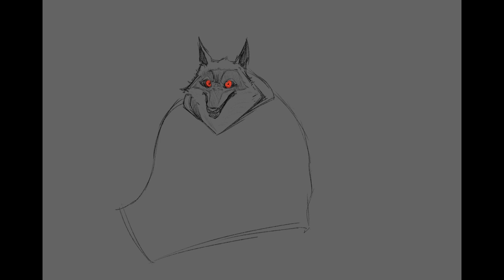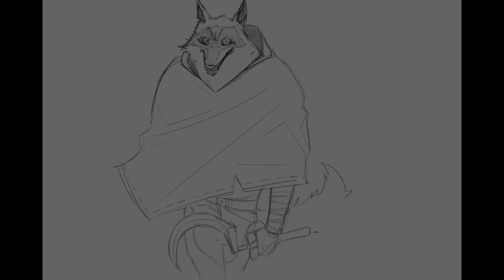Puss in boots - the last wish fanart : Death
Using this very pleasant character for a color and lightning study . Its very amateurish , because i'm an amateur .

I would be very pleased if you would leave a like 😁